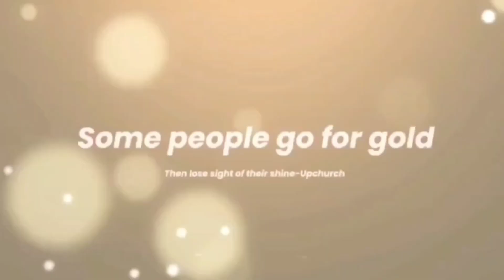Ballad Of A Country Boy -Upchurch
@UpchurchOfficial doesn't miss. I can't wait for this new country album.

Captain Curt Reacts Hats